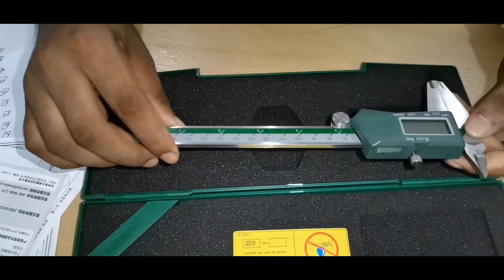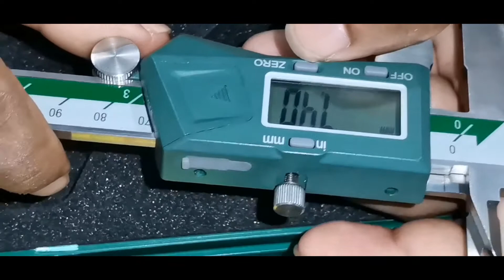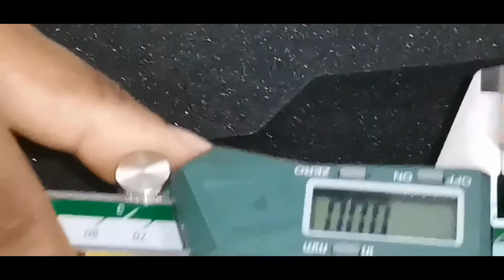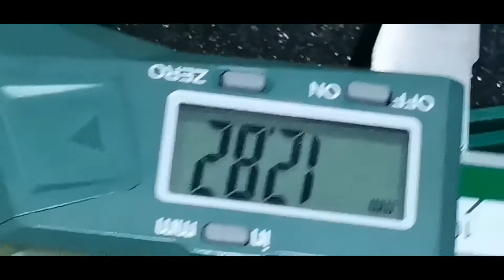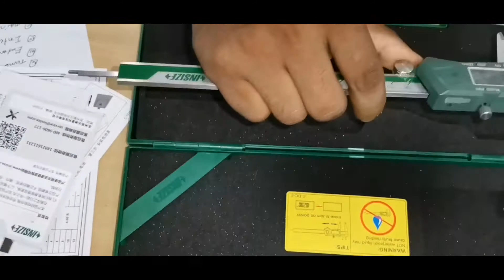ভার্নিয়ার ক্যালিপারস ব্যবহারে খুব সহজেই দৈর্ঘ্য ও প্রস্থ বের করুন|How to use digital verniar caliper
ডিজিটাল  ভার্নিয়ার ক্যালিপারস ব্যবহার করে যে কোন কিছুর দৈর্ঘ্য এবং প্রস্থ বের করুন।How to use digital verniar calipers|

⓿About Channel
✔Edu Care : This channel contains Technical/Non Technical Lectures from Personal Exprience. 🥰🥰🥰

Specially Thanks For,
Edu Care
Channel🙋‍♂️